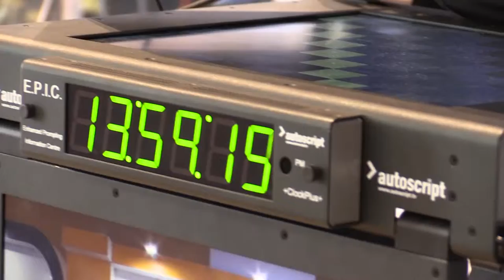Autoscript Prompter Products Sketch : KOBA 2014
Autoscript 프롬프터 제품들 영상 입니다.

관련태그:
Autoscript, 프롬프터,Autoscript 프롬프터, Autoscript Prompter,